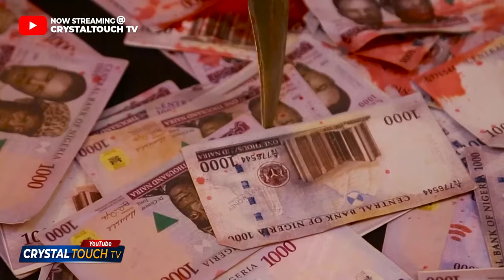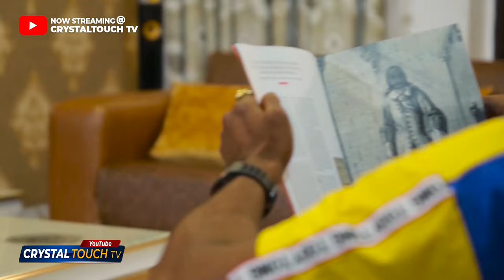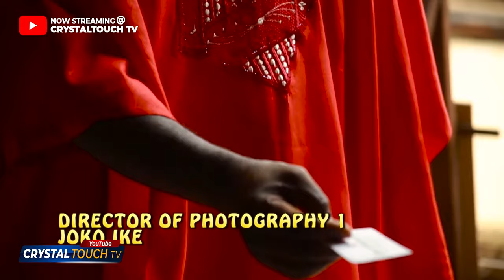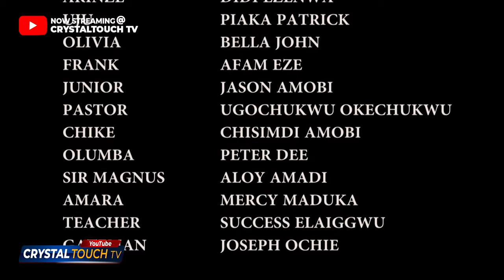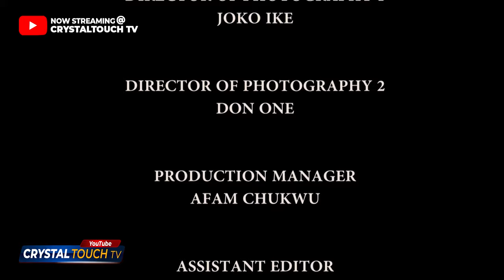LIFE SAVER (2023 Trending Movie) Peace Onuoha Movies 2023 Yul Edochie Nigerian Latest Full Movie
1.  Mercy Johnson Movies 2023
2.  Zubby Michael Movies 2023
3.  Yul Edochie Movies 2023
4.  Peace Onuoha Movies 2023
5.  Onyenze Amobi Movies 2023
6.  Stephen Odimgbe Movies 2023
7.  Ray Emodi Movies 2023
8.  Broda Shaggi Movies 2023
9.  Kanayo O. Kanayo Movies 2023
10.  Destiny Etiko Movies 2023
11.  Diamond Okechi Movies 2023
12.  Regina Daniels Movies 2023
13.  Sammy Lee Movies 2023
14.  Chinwetalu Agu Movies 2023
15.  Maurice Sam Movies 2023
16.  Alex Cross Movies 2023
17.  TooSweet Annan Movies 2023
18.  ChaCha Eke Movies 2023
19.  Ken Erics Movies 2023
20.  Maleek Miltons Movies 2023
21.  Ebele Okaro Movies 2023
22.  Clarion Chukwura Movies 2023
23.  Uju Okoli Movies 2023
24.  Junior Pope Movies 2023
25.  Chikamso Ejiofor Movies 2023